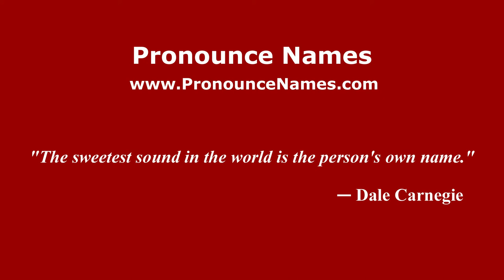How to pronounce Herta Daeubler-Gmelin (American English/US) - PronounceNames.com